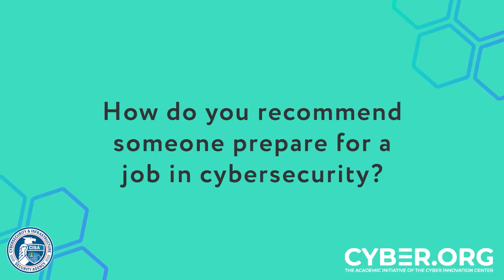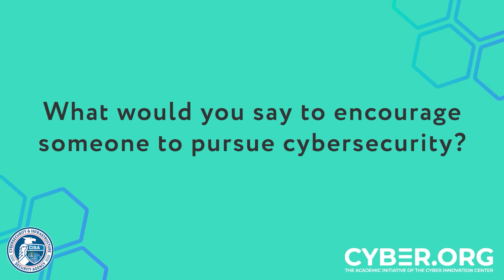Career Interview: Cybersecurity Engineer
Calvin from General Dynamics Information Technology tells us what it's like to be a cybersecurity engineer, how he got where he is, and what the future of cybersecurity looks like.

Questions:
What is your job?
What led you to your current position?
How do you recommend someone prepare for a job in cybersecurity?
What do you do to keep your skills up-to-date?
What does the future of cybersecurity look like?
What would you say to encourage someone to pursue cybersecurity?
What's it like being a minority in cybersecurity?